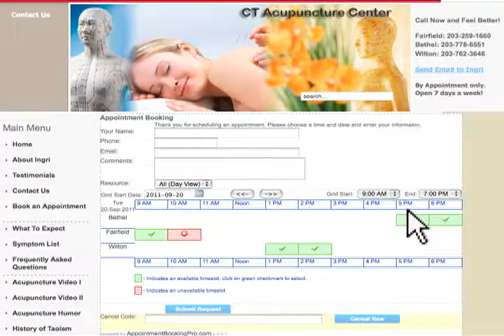Allergy Relief With Acupuncture | Bethel Wilton Fairfield CT Acupuncture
If you suffer from allergies, you need to try acupuncture - the safe, natural, and painless cure! Visit CT acupuncture at any of their convenient locations in Fairfield, Wilton, or Bethel CT, or call , or visit ctacupuncture.com.